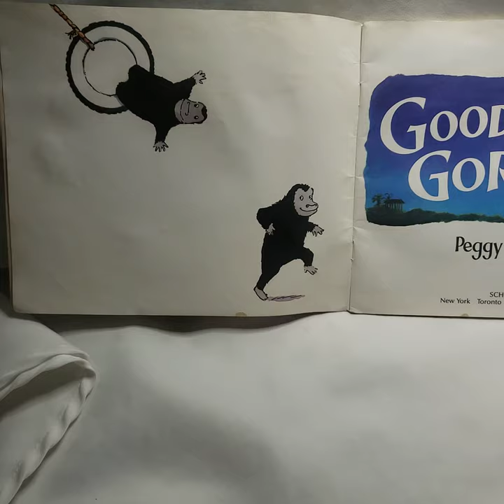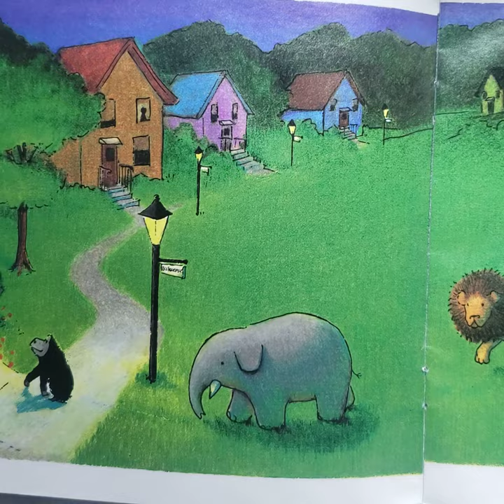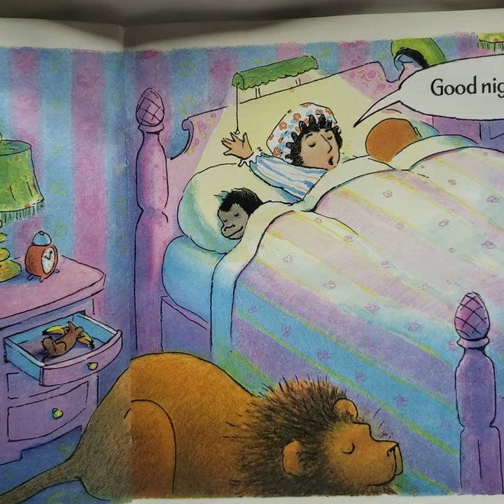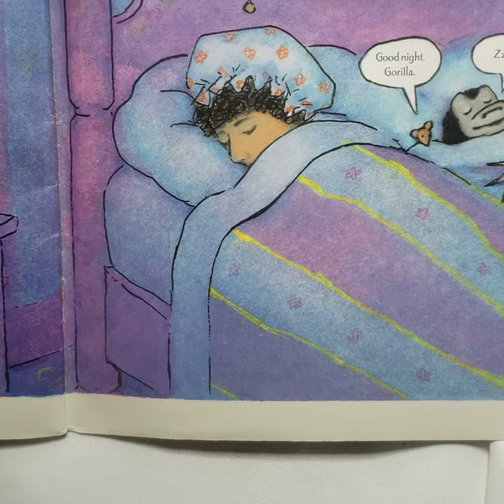Good Night Gorilla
A gorilla says goodnight but causes trouble along the way.